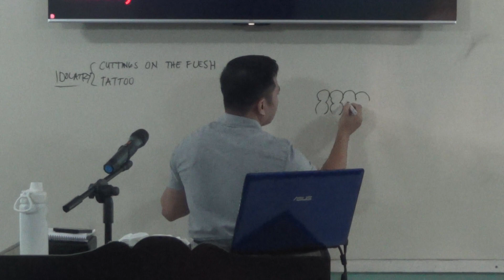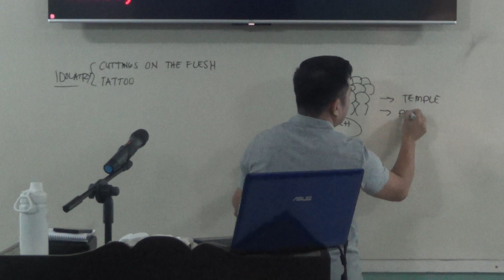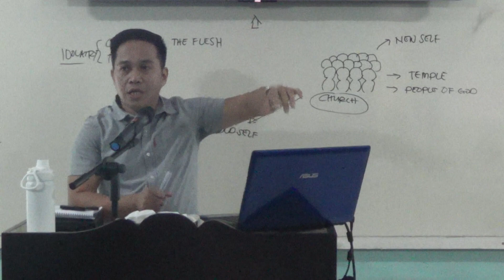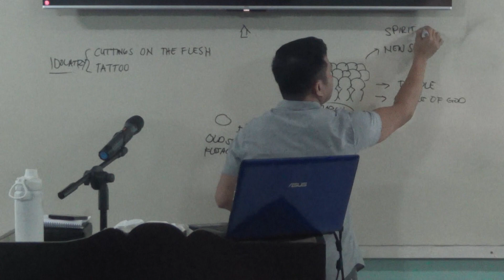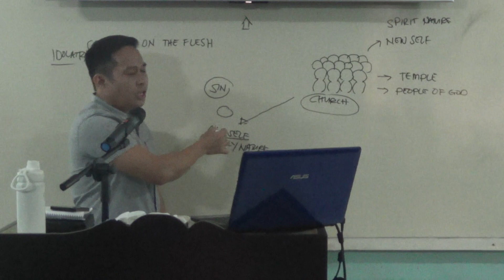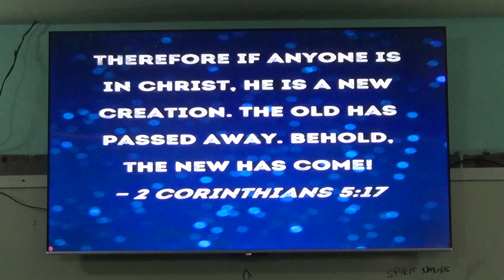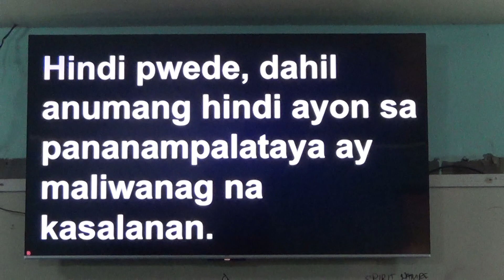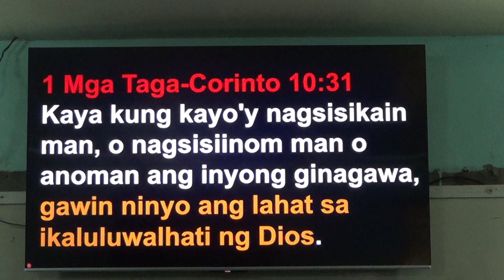20230521 What does the Bible say about Tattoos Part 3